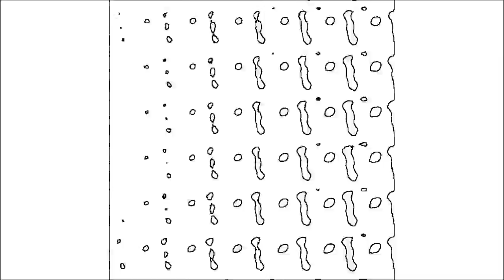Bevel and Emboss + Edge detection + Threshold